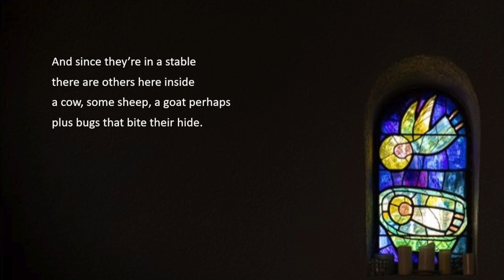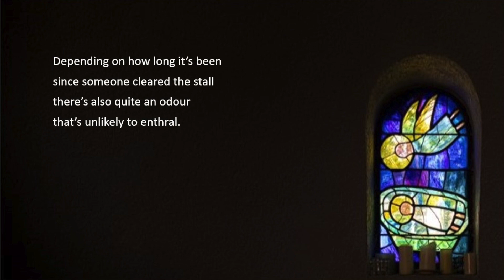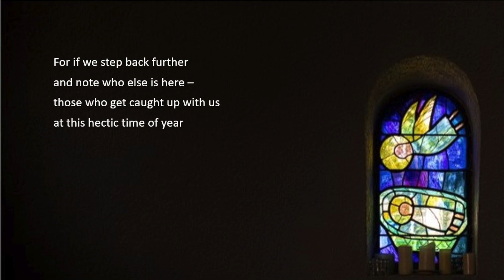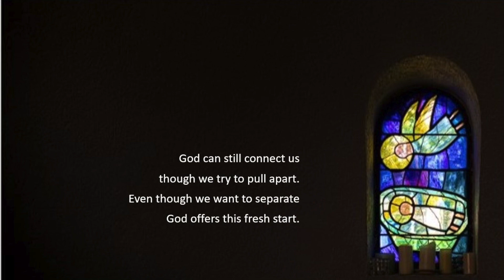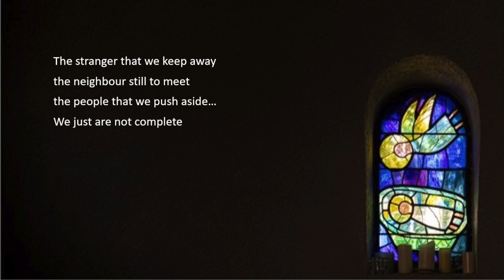Christmas from the Croí 2022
A bit of verse for Jesus' birth